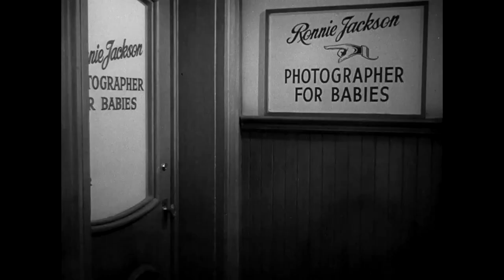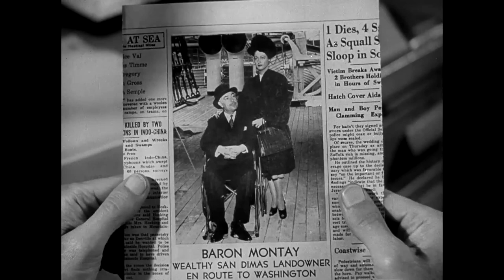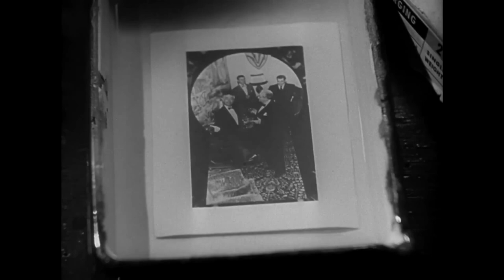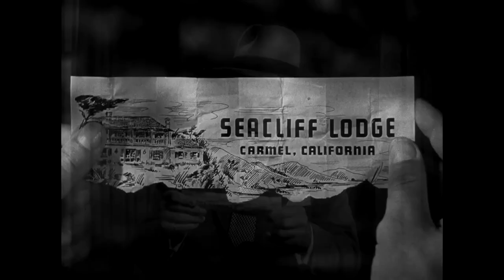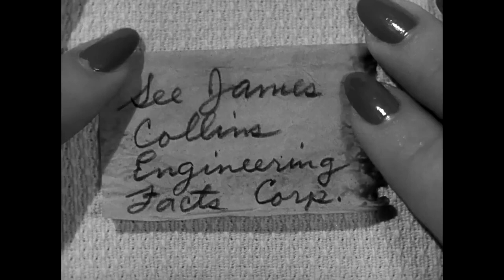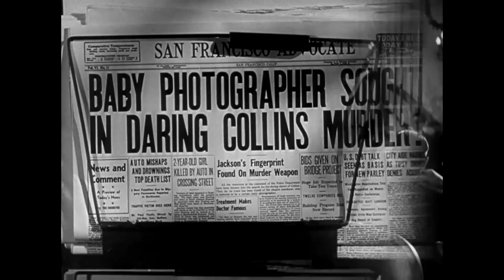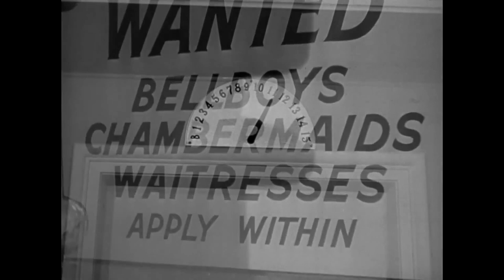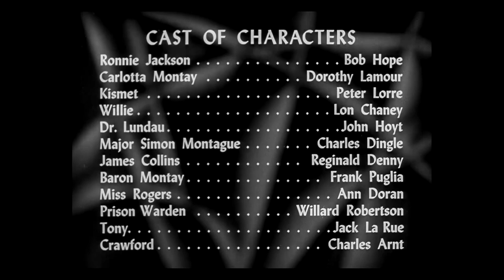My Favorite Brunette (1947) by Elliott Nugent High Quality Full Movie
Plot:

The film unfolds as Ronnie Jackson, a baby photographer from San Francisco, recounts the events that led to his wrongful murder conviction while on death row. Ronnie, yearning to be a private detective like his neighbor Sam McCloud, gets embroiled in a case of mistaken identity when he's approached by the enigmatic Carlotta Montay, who believes him to be a detective. She claims her husband was kidnapped and entrusts Ronnie with a coded map and a hefty payment to solve the case.

As Ronnie delves deeper, he discovers a web of deception involving Carlotta's uncle and a criminal gang led by Major Montague. Despite being misled by various characters, Ronnie begins to uncover the truth, aided by his own resourcefulness and Carlotta's guidance.

However, Ronnie's investigation leads to dangerous encounters with the gang, including being drugged and captured. Despite facing multiple setbacks and being framed for murder, Ronnie and Carlotta persist in their quest for justice.

In a twist of fate, it's revealed that Ronnie's inadvertent mistake in giving away a crucial piece of evidence ultimately leads to the gang's downfall and his exoneration. With the true culprits apprehended and Carlotta's uncle rescued, Ronnie is freed from death row, and justice prevails.

The film concludes with Ronnie and Carlotta embracing, relieved that the ordeal is finally over, while the botched execution serves as a comical yet fitting end to their tumultuous journey.

Directed by: Elliott Nugent
Screenplay by: Edmund Beloin, Jack Rose
Produced by: Danny Dare
Starring: Bob Hope, Dorothy Lamour, Peter Lorre, Lon Chaney Jr.
Cinematography: Lionel Lindon
Edited by: Ellsworth Hoagland
Production company: Hope Enteriprises
Distributed by: Paramount Pictures
Release date: April 4, 1947
Running time: 87 minutes
Country: United States
Language: English